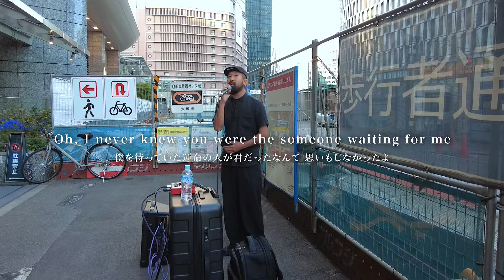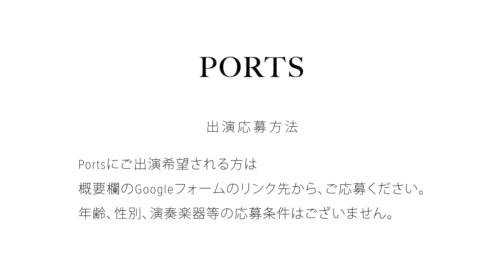【COVER】Ed Sheeran - Perfect / cover by Emoh Les (Takuji Yamamoto) // PORTS music //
HaruYahManが路上ミュージシャンに突然「この後、海辺で路上ライブしてくれませんか？」と交渉していく、ヤラセなしのガチ交渉ミュージックバラエティー！きっとこんな企画放送しているのはTVでもYouTubeでも初ではないでしょうか？何が起こるか分からない路上で生まれる人間ドラマ満載の新感覚バラエティー！

【COVER】Ed Sheeran - Perfect

Follow  // Emoh Les (Takuji Yamamoto)